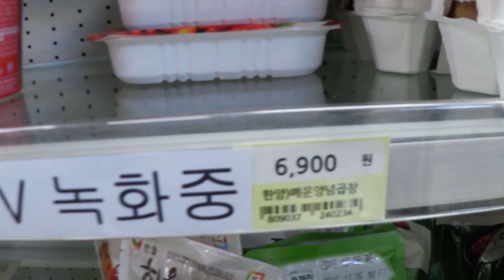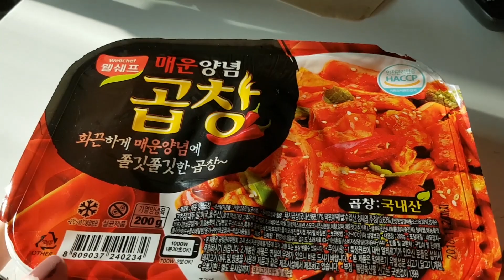TRYING PIG INTESTINES & CHICKEN FEET FROM KOREAN CONVENIENCE STORE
We try some instant/microwaveable pigs intestines and chicken feet from a Korean convenience store!